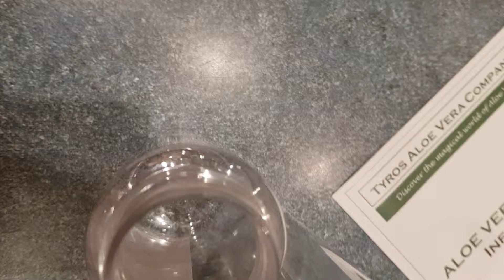Aloe Vera Gel abfüllen